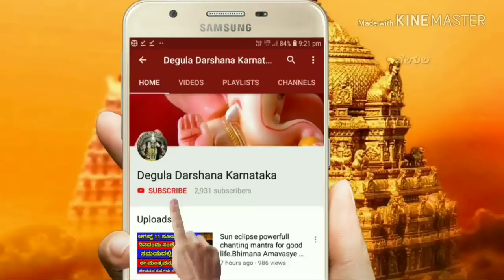ಧರ್ಮಸ್ಥಳದಲ್ಲಿ ಮಹಾ ಪವಾಡ ತಪ್ಪದೆ ನೋಡಿ | Dharamsthala Manjunatha Swamy miracles Dharamsthala || kukke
ಧರ್ಮಸ್ಥಳ ಮಂಜುನಾಥೇಶ್ವರ ಸ್ವಾಮಿ ಪವಾಡ ನೋಡಿ.